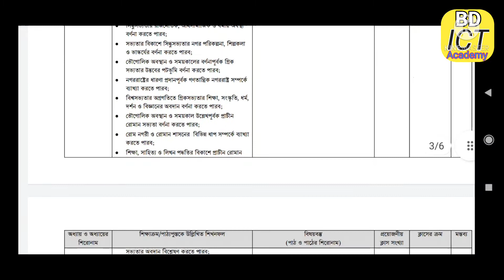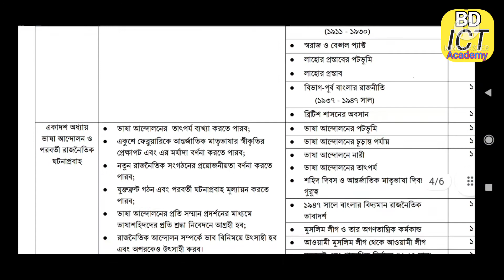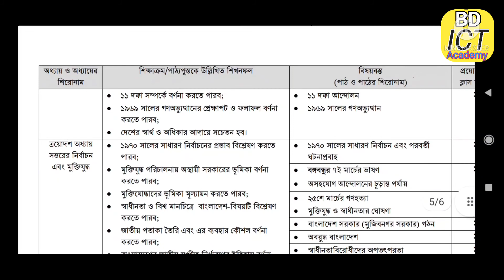এসএসসি২০২২ ইতিহাস সংক্ষিপ্ত সিলেবাস|Ssc History short syllabus2022||বাংলাদেশের ইতিহাস ও বিশ্বসভ্যতা